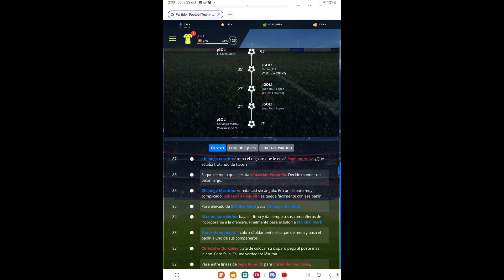Partido Amistoso: Numero 18 Real Sociedad C.F 2 - 6 Spider B FC Temporada 24